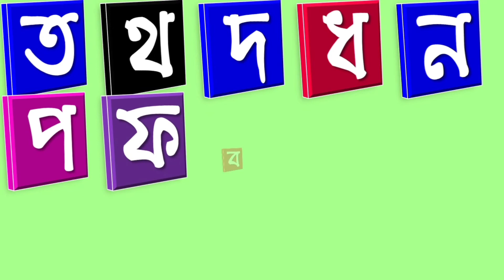ক খ গ ঘ ঙ চ ছ জ ঝ ঞ ট ঠ ড ঢ ণ ত থ দ ধ ন প ফ ব ভ ম য র ল শ ষ স হ ড় ঢ় য় ... Banjonborno Bornomala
বাংলা বর্ণমালা শিক্ষা ক খ গ ঘ ঙ চ ছ জ ঝ ঞ ট ঠ ড ঢ ণ ত থ দ ধ ন প ফ ব ভ ম য র ল শ ষ স হ ড় ঢ় য় ৩৯ টি ব্যঞ্জনবর্ন